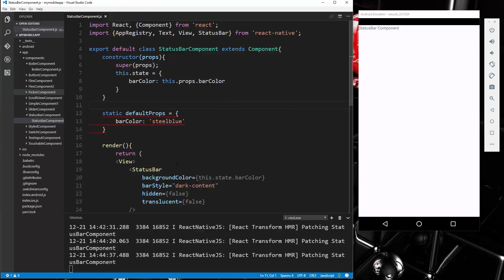Learn about UI and Navigation in React Native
To Learn more about how to Build Mobile Apps With React Native

In this section, we will learn about Native UI and Navigation, as well as how to use components like status bar, ToolbarAndroid. We will also see how to work with ListView and how to fetch with listview, and what are React Native icons, what are Navigator and Routing in React.

This video will show you how to work with the status bar component, how to style status bar and its properties.

Get Any Course for $9 at Eduonix Learning Solutions